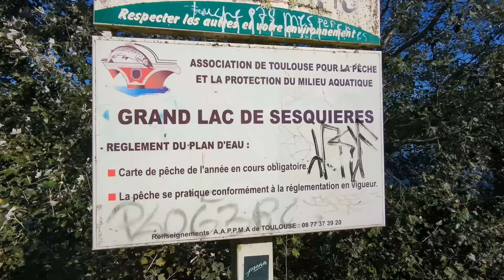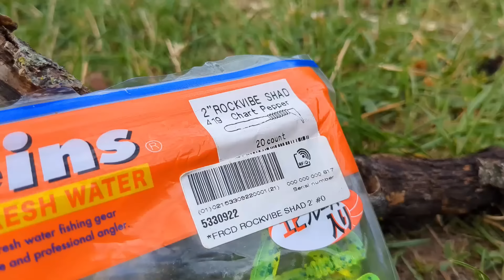Je dois TUER le PLUS GROS POISSON de ma session PÊCHE (PAS LE CHOIX!!!) 😭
👋 Hello la REDNECK FAMILY 👋

 Dans cette vidéo Je dois TUER le PLUS GROS POISSON de ma session PÊCHE (PAS LE CHOIX!!!)

 Après la DEROUILLEE que nous a infligé Tim, avec ses MICRO LEURRES, il fallait absolument que je teste cette fameuse TECHNIQUE.

 Je me suis donc doté du matériel adéquat, et me suis rendu sur un spot où les POISSONS sont très éduqués afin de tester tout ça dans les conditions les plus difficiles possible.

 Mais une chose horrible se passa, je pris un GROS POISSON que je ne souhaitais pas faire...et n'ai pas eu d'autres choix que de le TUER...

* Tresse (Corps de ligne) ➡️ TRESSE PECHE AUX LEURRES TX8 BLEU 130M 8 CENTIEMES

*Leurres ➡️ MICRO  GOAT 1,75 pouces (ZMAN)
                ➡️ROCKVIBE 2 pouces colori CHART PEPPER (REINS)